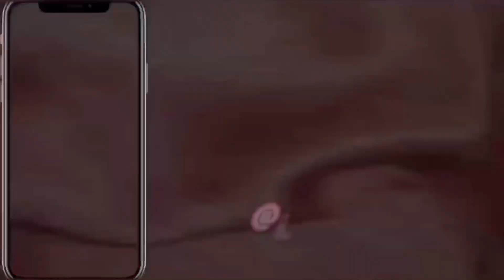WHY I STOPPED DRINKING KAIOR SLIMMING TEA 😡 & STARTED COFFEE & LEMON DIET | HONEST REVIEW ‼️‼️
Thank you all fir watching I hope you enjoyed & this was very helpful for your weight loss journey 💕💕